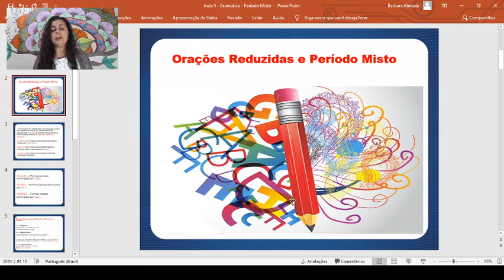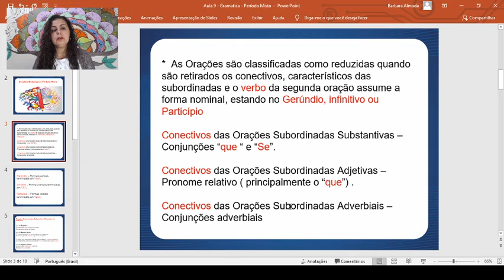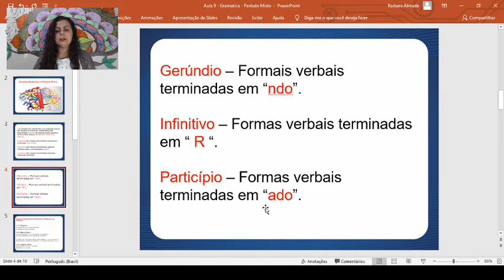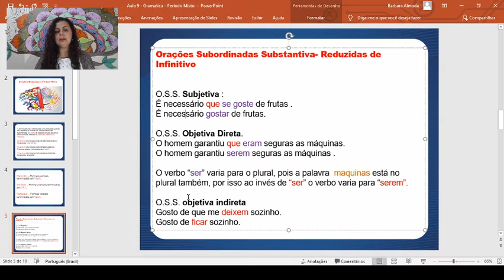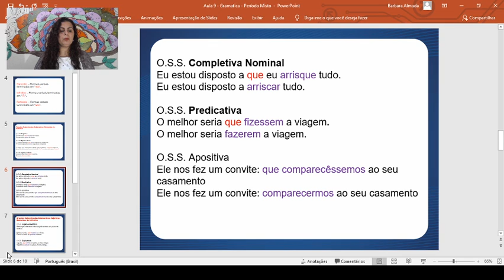Aula 9 (parte 1) de Português - 2ª série E.M. - Professora Bárbara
- MATRÍCULAS ABERTAS -

Aula 09 de Português, para a 2ª série E.M.. Essa aula vai te ajudar a manter a consistência que você precisa nos seus estudos.